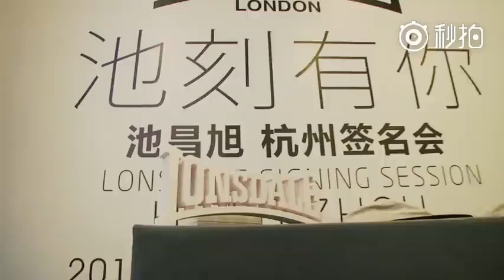160618 Lonsdale Fansigning in Hangzhou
Cr: Lonsdale龙狮戴尔旅行服饰 weibo